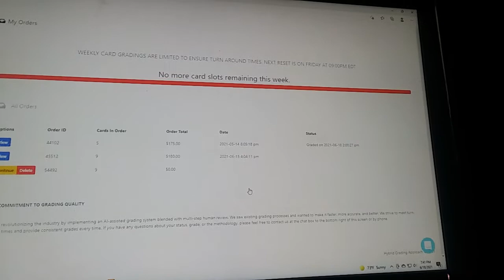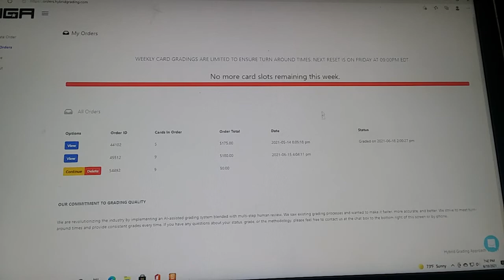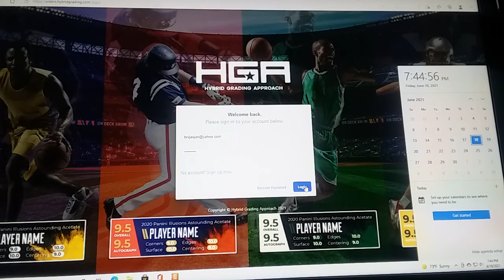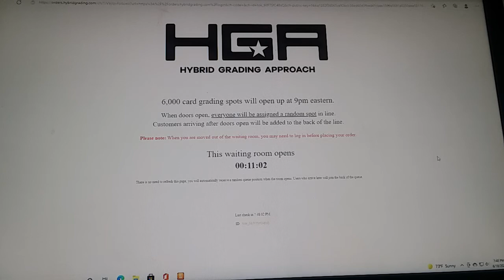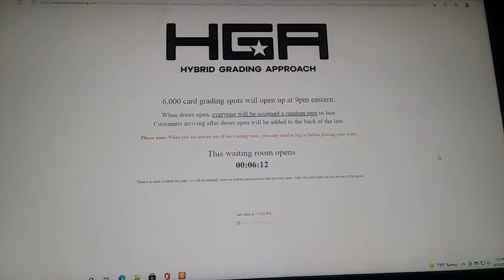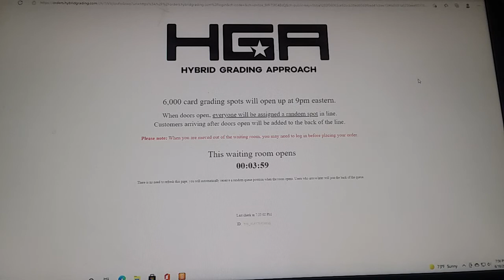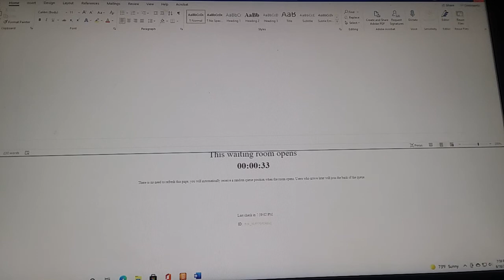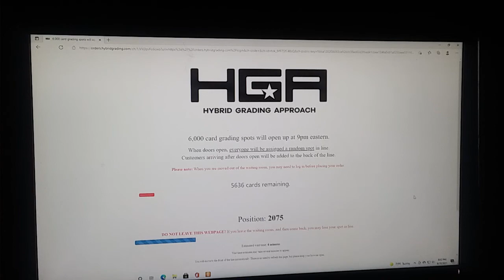HGA LOTTERY #24 We have movement 😉😂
Tune in same time next week for a RIVETING set on the Edge of your seat thrill ride. AKA HGA LOTTERY

Add your name/channel or store to the running total.

Weekly Music Guest 🎶😂
Random 80's

Current Record
HGA 23 BB 2.